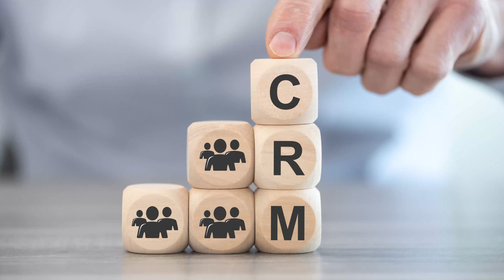Stay Connected with iLance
ilance is a CRM (Customer Relationship Management) tool that helps manage and operate an organisation's activities. Nowadays, technology is being used everywhere, and people are keen to use it best. ilance is the perfect tool for an organisation that is looking for an operational tool to run its operations smoothly. ilance is crafted with a beautifully designed dashboard that demonstrates an overview of the entire system. Moreover, it comes with some of the coolest features such as Companies Manager, Packages Manager, Invoices Manager and many more to make an organisation's operational process smooth and seamless. This amazingly built tool will make a company's entire operation very efficient and effective. ilance is a complete solution for managing any type of organisation, small to large, but it requires a full transformation to appropriately reflect the services that are being offered by the company with a modern and sleek look. We need to rebrand the project with a good branding colour and our own branded text with the following key project outcome: